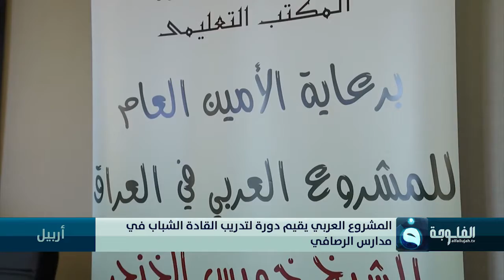المشروع العربي يقيم دورة لتدريب القادة الشباب في مدارس الرصافي